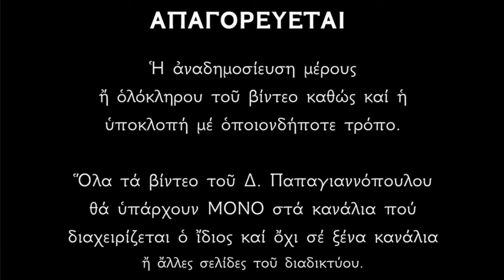🌸 19 Ιουλίου - Αγία Μακρίνα : Προστατεύει από κάθε κακό την οικογένεια !!!